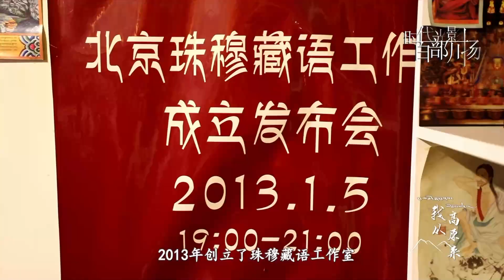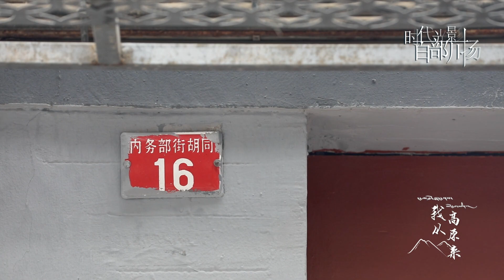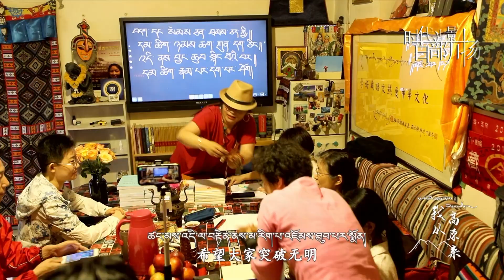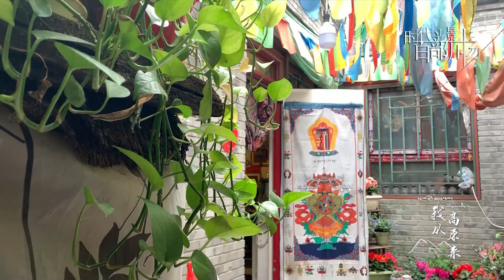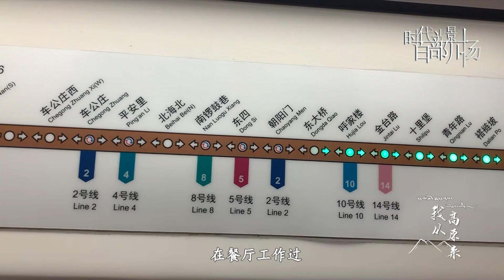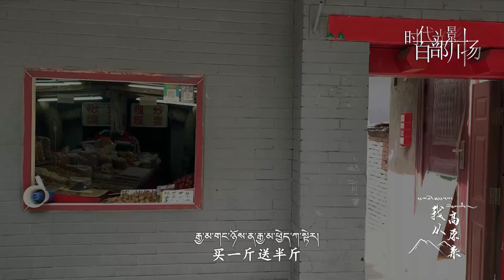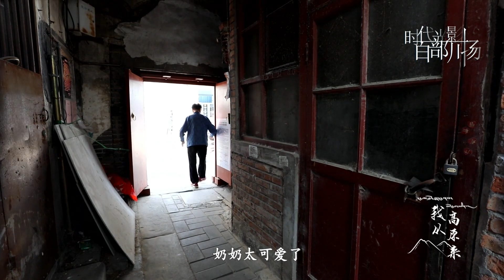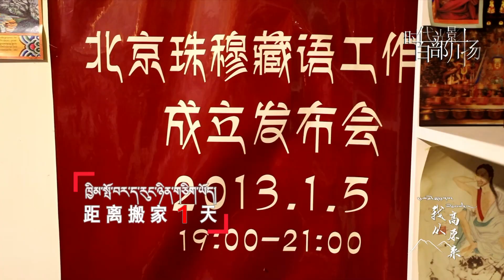我从高原来 第二季第一集